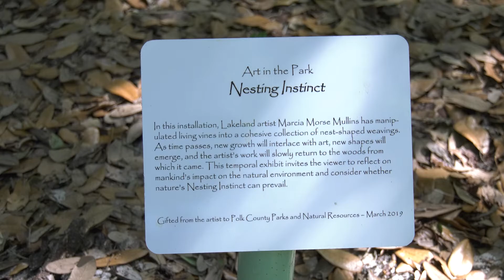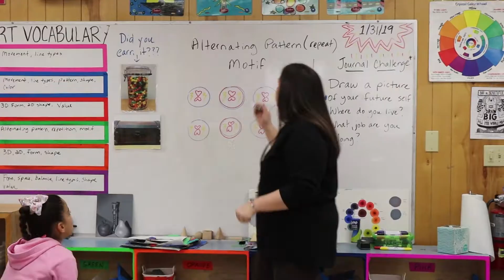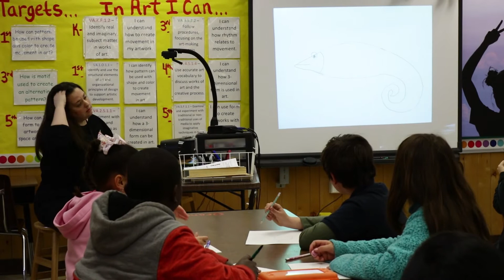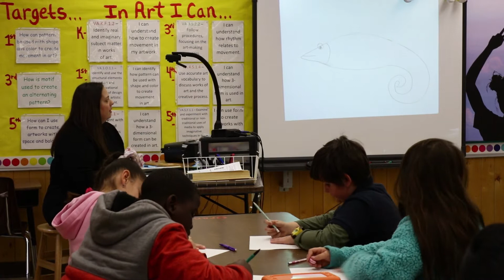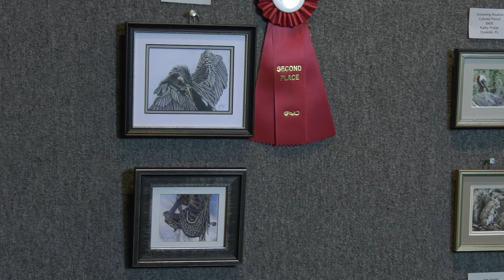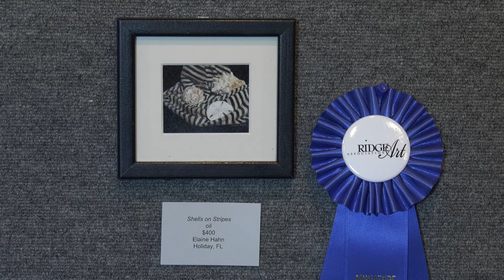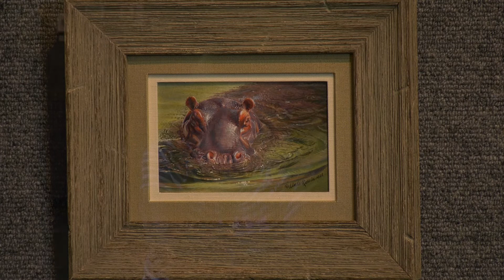Out and About #48 (Nesting Instinct, Katie Fernandez, Miniatures & Small Works)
Welcome to another episode of Out and About Art! First up, we learn about a new initiative from Polk County Parks and Natural Resources, called Art in the Park. Its first installment is a collection of nest-shaped basketry called "Nesting Instinct", that was created over the course of several months by local artist Marcia Morse Mullins. If you'd like to visit "Nesting Instinct", it is located in Loyce Harpe Park near Se7en Wetlands.
In addition, meet Katie Fernandez, an artist and art teacher from Auburndale who is our latest Artist Spotlight. Last but not least, we visit a recent exhibit from the Ridge Art Association, called Miniatures & Small Works: A Juried Competition.